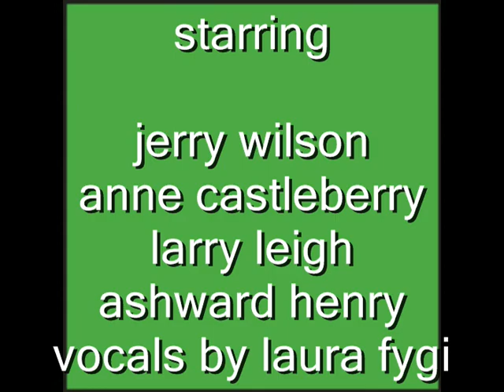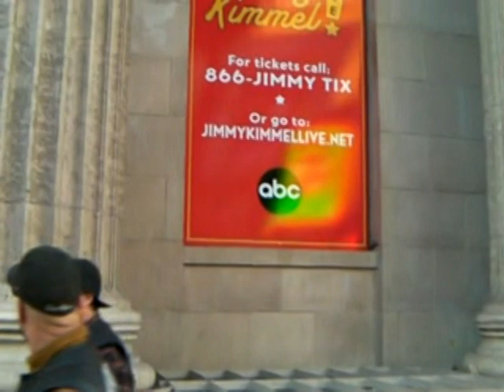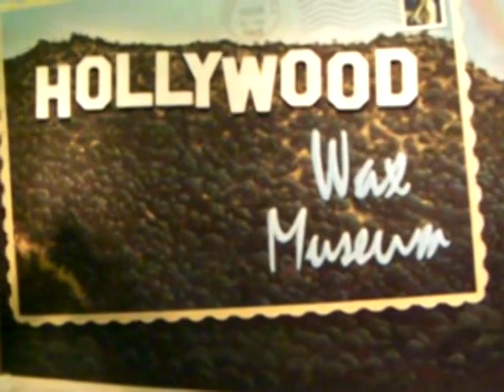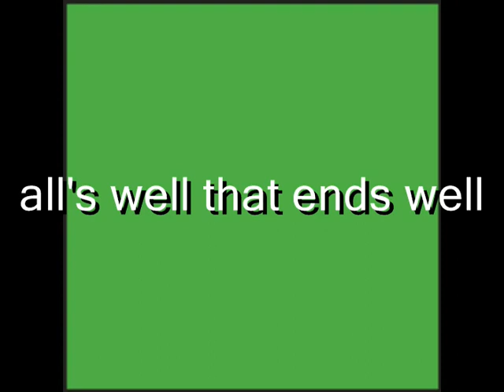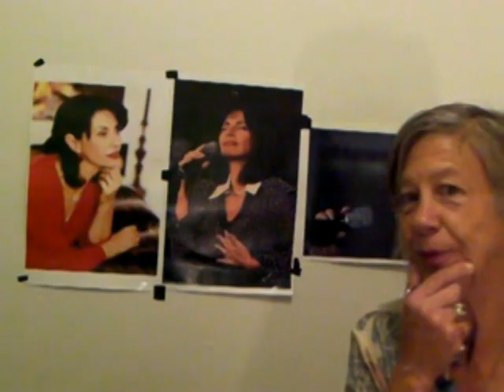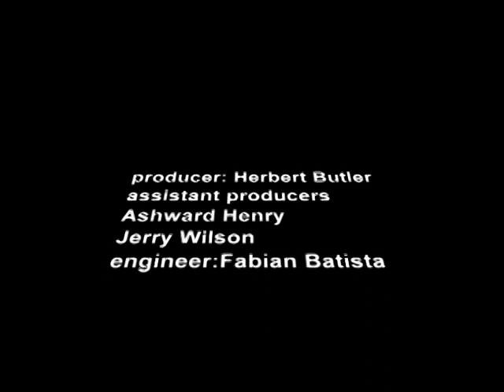Love For Laura Fygi / USA Mini Movie / Special Edition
Herbert Butler productions USA made Love For Laura Fygi a few years back. This is the extended version. The story of a Fygi fan and his trip into Hollywood. He shops at Amoeba Music on Sunset and Ivar
and finds several Laura DVDs. The trouble starts as he walks out of the record shop. Jerry Vilson is the Fygi fan - Anne Castleberry - sister of Jerry - Larry Leigh is the street hustler,
and Ashward Henry joins in as another Hollywood street guy. Laura Fygi is an international singing star. The lovely brunette with the
sultry voice has been pleasing fans from Europe to Asia for over 24 years. There is a USA Laura Fygi fan club starting with these 5 and many more around the country.  Laura excells on romantic ballads like Bewitched, I Wish You Love and For Sentimental Reasons. She masters the swingers like Let There Be Love, I Will Wait For You, Just One Of Those Things and The Best Is Yet To Come. For the US you can find her CDs, and DVDs on line.